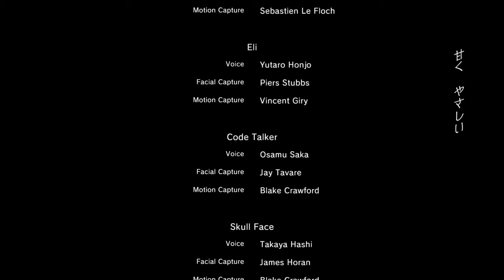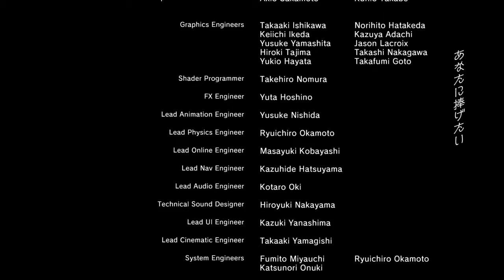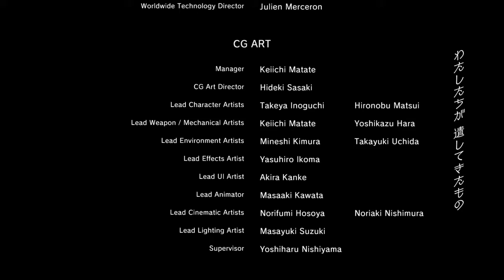METAL GEAR SOLID V: THE PHANTOM PAIN_20160207213329